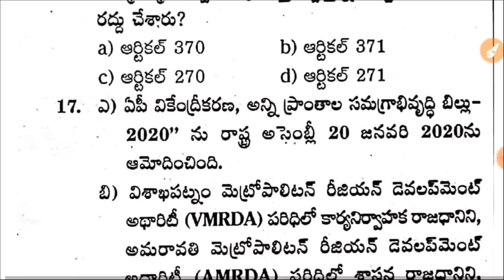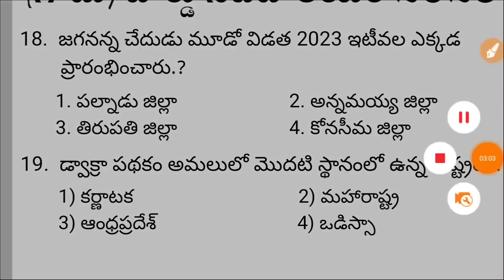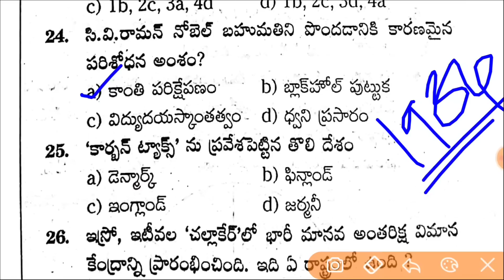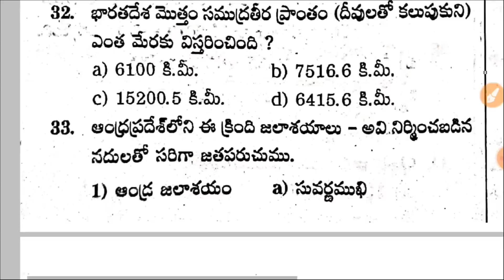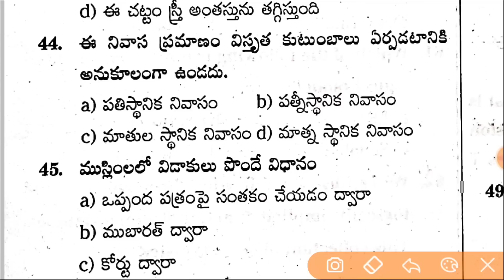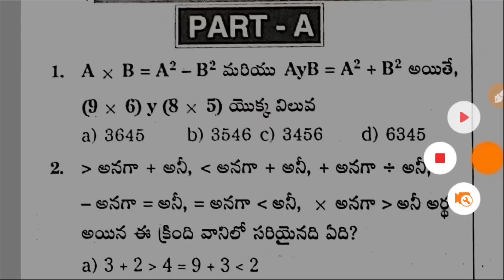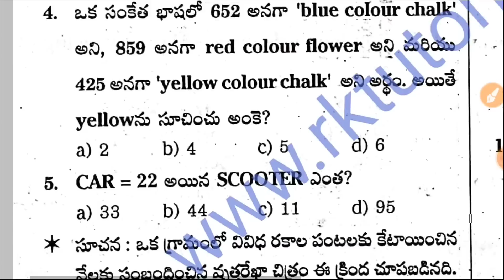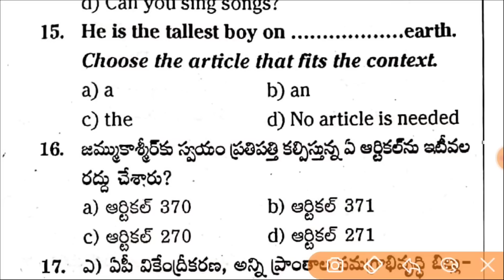Ap Grama/Ward Sachivalayam Model Paper-2| 3rd Notification 2023 Latest|Category 1,2,3 | RK Tutorial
ap grama sachivalayam model papers,
ap sachivalayam question paper 2023,
ap sachivalayam exam paper,
ap sachivalayam previous papers,
ap sachivalayam previous papers 2023,
ap sachivalayam model papers with answers,
ap grama sachivalayam previous papers in telugu,
sachivalayam model papers in telugu
all categories model papers in Telugu
ap grama ward sachivalayam 3rd Notification model papers in Telugu 2023
latest ap grama ward sachivalayam model papers in Telugu 2023,
aha model papers in Telugu, panchayat secretory model papers, mahila police model papers,Animal Husbandry model papers 2023,